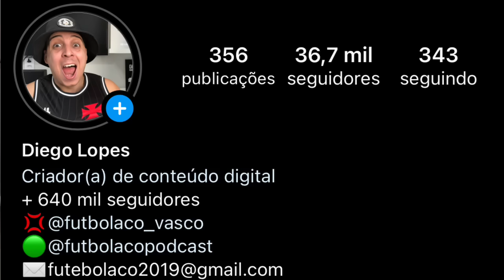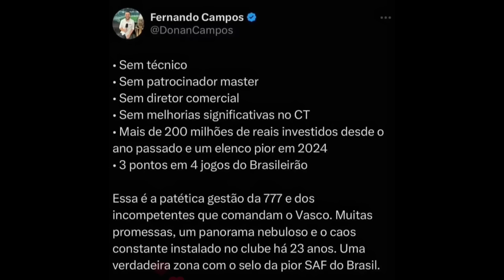O VASCO TEM A PIOR SAF DO BRASIL | ANÁLISE DO TRABALHO DA 777 NO VASCO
RAMON DIAZ VAI FAZER 3 MUDANÇAS NO TIME | NOVIDADES PAYET | DOCUMENTÁRIO ROMÁRIO | HUGO MOURA | E+